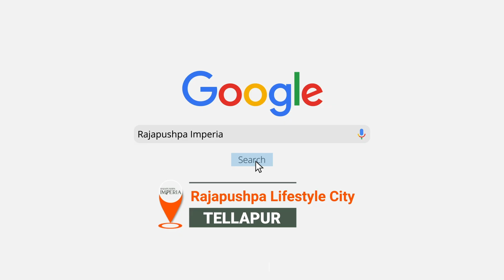Rajapushpa Imperia - 2 & 3 BHK premium lifestyle apartments at Rajapushpa Lifestyle City, Tellapur.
Welcome to 𝐑𝐀𝐉𝐀𝐏𝐔𝐒𝐇𝐏𝐀 𝐈𝐌𝐏𝐄𝐑𝐈𝐀  – where luxury meets comfort in the heart of Rajapushpa Lifestyle City, Tellapur!

Discover our premium 2 & 3 BHK apartments featuring spacious living areas and airy sundeck balconies, perfect for enjoying a breath of fresh air. With 3008 apartments ranging from 1350 to 2880 sq ft, elevate your lifestyle every single day!

Project Highlights:
🏞 Spread across 24 Acres
🏢 8 Majestic Towers
🌇 Soaring 40 Floors
🌳 7.5 Acres of Central Courtyard
🍃 82% Open Space for a serene environment
⚡ EV Charging for all apartments
🌟 Choose from our Large Sundeck Apartments
🎾 Grand Clubhouse with premium sporting amenities
📜 TS RERA Reg. No.: P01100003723

🚧 Construction in full swing! 🏗